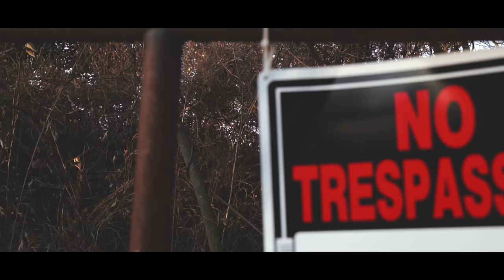FlightRiskClevo & Baccend da Goat feat (Joe Green) HOW IS YOU REAL (OFFICIAL MUSIC VIDEO)